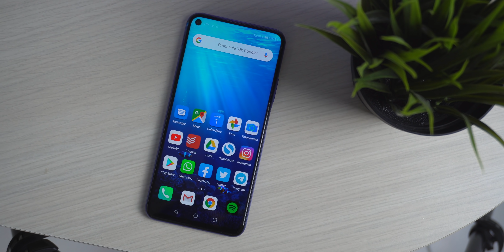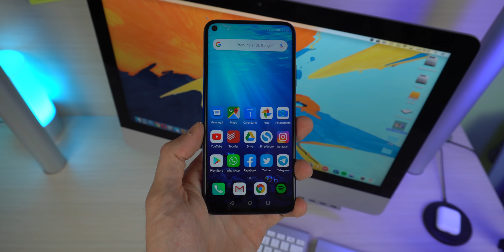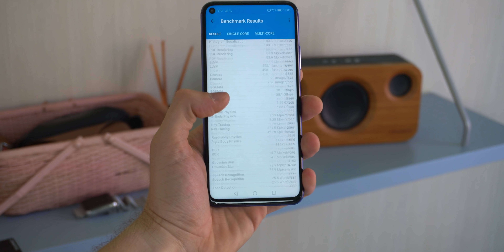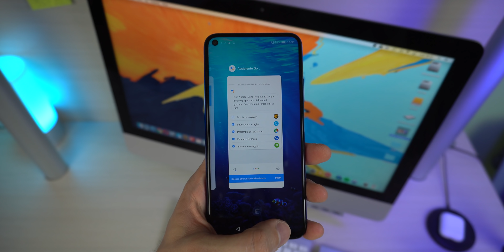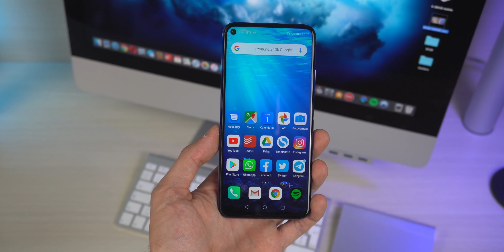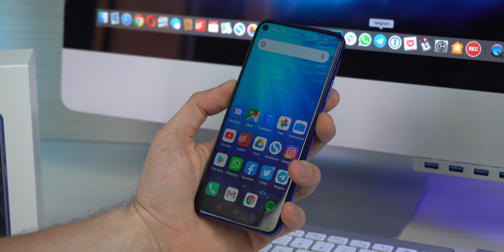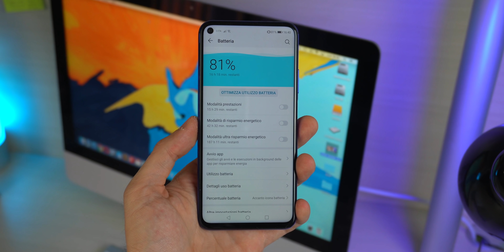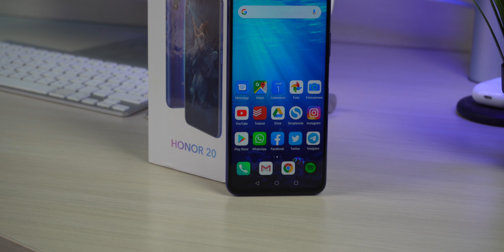HONOR 20 sta arrivando: ma ne vale la pena?